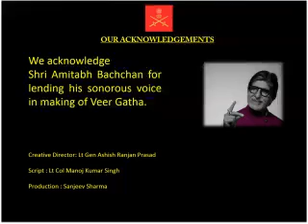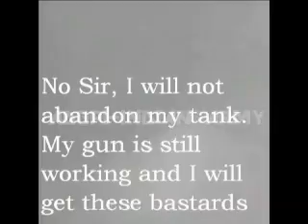Veergatha-1971 Operations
The 1971 war for the liberation of Bangladesh (Operation Cactus Lilly) is a landmark conflict in the annals of military history. It was a ‘just war’ that transformed the map of the subcontinent and saw the birth of a new Nation State. Role of Indian Air Force and Indian Navy was commendable. It was a classical blitzkrieg. In just 14 days, Indian Army cut through to Dhaka, the capital of erstwhile East Pakistan. 90,368 Pakistani soldiers surrendered to the Indian Armed Forces. It is known as the biggest surrender in the modern history of mankind. Indian Army treated the prisoners of war as per Geneva Convention and honourable code of conduct.